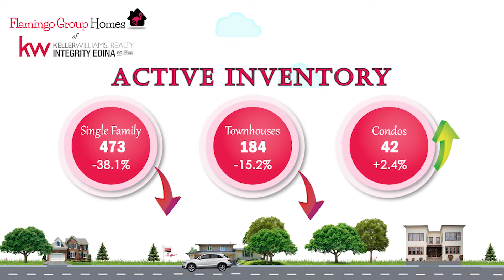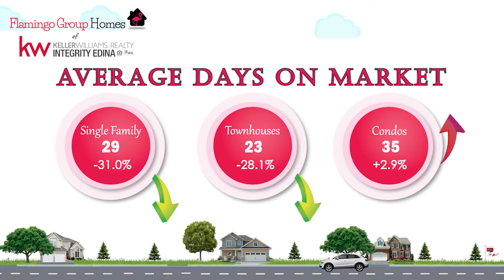Dakota County June 2021 Market Update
Here is the Monday Market Update for Dakota County! 🤓🏘️📊📉📈

Let us know if you have any real estate needs coming up. 🤙🤓

flamingogrouphomes.kw.com